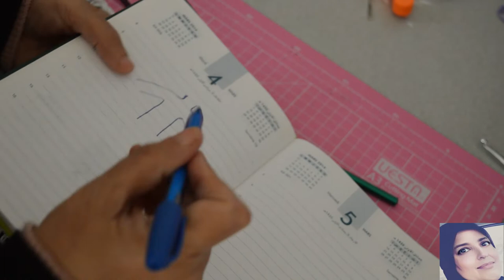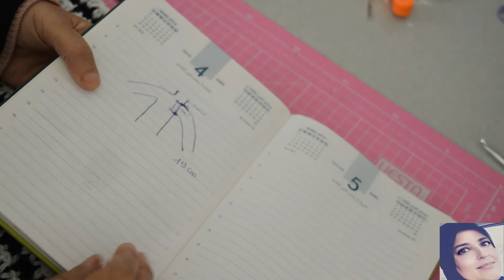au crochet, débardeur col v et point pied de poule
bonjour, cette vidéo montre comment faire un débardeur col v au crochet utilisant le point pied de poule.
bon crochet et beaucoup de plaisir.
page Facebook: @tourtricro